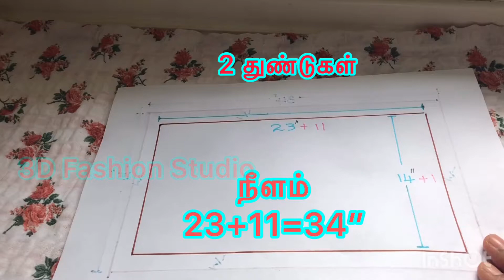Pillow cover cutting and stitching | pillow case cutting and stitching in Tamil